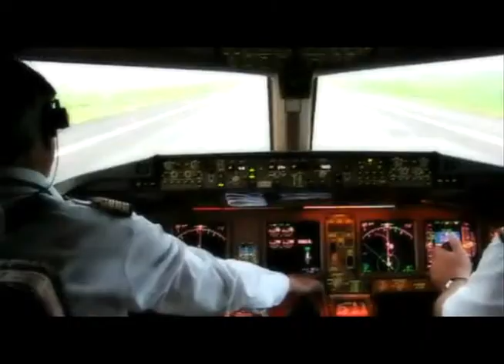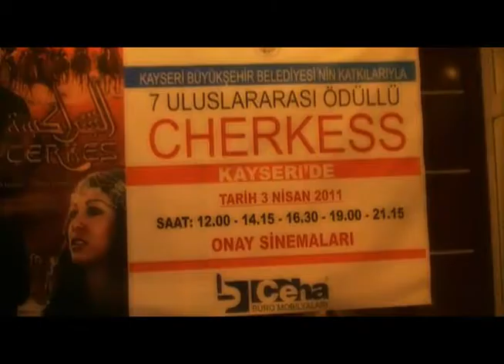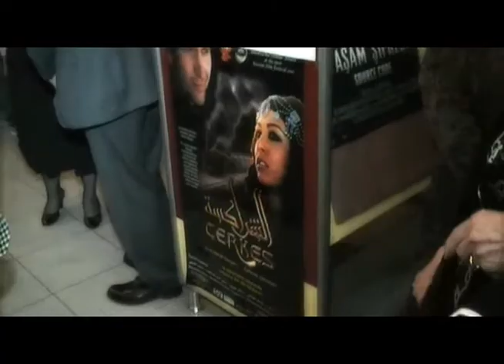The Kayseri Gala Documentary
This is a short edit of our wonderful trip to Kayseri to attend the premiere of the film Cherkess in Kayseri